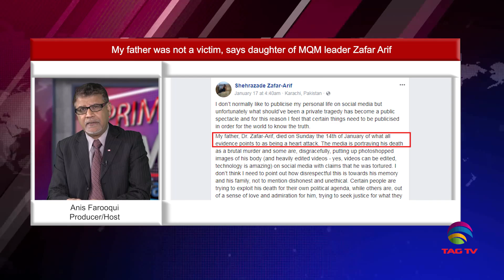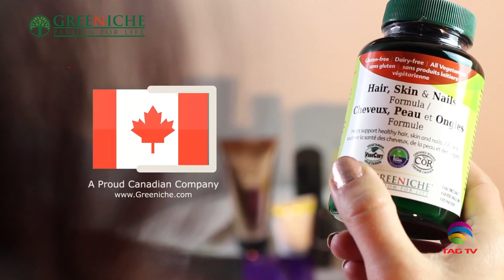Views on Naqeeb Mehsud, Hasan Arif Murders & Pakistan Political Scenario in Prime Time @TAG TV